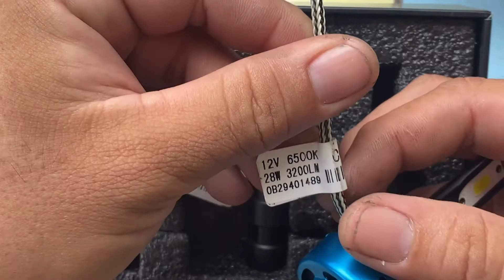เปลี่ยนหลอดไฟหน้าจากแบบเดิมเป็น LED ในรถ MG ZS ง่ายๆ ทำตามได้ ง่ายๆ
[EP.165] อะไรก็ทำง่าย By ช่างนัด สอนเปลี่ยนหลอดไฟหน้าจากแบบเดิมเป็น LED ในรถ MG ZS ง่ายๆ ทำตามได้ ง่ายๆ

- เปลี่ยนพวงมาลัย ยาริส เจน1 กับ วีออส เจน2

- เปลี่ยนพวงมาลัย มัลติฟังชั่นและวิธีถอดหน้ากากวิทยุ D-Max
- เปลี่ยนพวงมาลัย คอบางคอหนากับพวงมาลัยก้านยกก้านเตี้ย
- เปลี่ยนพวงมาลัย แตรพวงมาลัย nadi ทำงานยังไงซ่อมยังไง
- เปลี่ยนพวงมาลัย พวงมาลัยหมุนได้กี่รอบ
- เปลี่ยนพวงมาลัย ไฟแอร์แบคโชร์ ต้องทำยังไง
- เปลี่ยนพวงมาลัย คอปกติ+คอพับ กับ คอบาง+คอพับ
- เปลี่ยนพวงมาลัย คุยเรื่องคอ คอปกติ คอเตี้ย
- เปลี่ยนพวงมาลัย คอบางคอหนา กับพวงมาลัยก้านยกก้านเตี้ย

- ติดตั้งวิทยุแอนดรอย อีซูซุ ดี แม็ก โฉมแรก จนถึง แพลตินั่ม
- ติดตั้งวิทยุแอนดรอย อีซูซุ ดี แม็ก 13-19
- ติดตั้งวิทยุแอนดรอย ฮอนด้า แจ๊ส จีดี 03-07
- ติดตั้งวิทยุแอนดรอย ฮอนด้า แจ๊ส จีอี
- ติดตั้งวิทยุแอนดรอย โตโยต้า แคมรี่ 04 ACV 30
- ติดตั้งวิทยุแอนดรอย โตโยต้า แคมรี่ 12 ACV 50
- ติดตั้งวิทยุแอนดรอย โตโยต้า วีออส เจน 2
- ติดตั้งวิทยุแอนดรอย โตโยต้า รีโว่
- ติดตั้งวิทยุแอนดรอย นิสสัน ซิลฟี่

▶ รีวิววิทยุแอนดรอยในรถรุ่นต่างๆ
- รีวิววิทยุแอนดรอย ฮอนด้า แอคคอร์ด เจน7
- รีวิววิทยุแอนดรอย ฮอนด้า ซีวิค เอฟดี